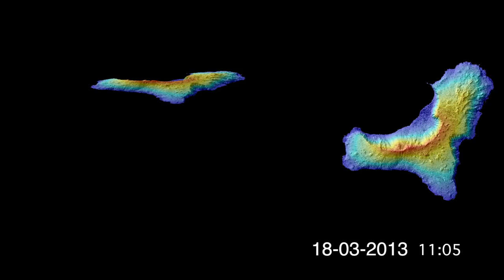El Hierro 4D Earthquakes Animation 18-29 March 2013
A 4D animation of the earthquakes at El Hierro from the 18th March until the 29th March 2013. The video shows the movement of earthquakes first towards Northwest direction and now Southwest, most of them at sea.
Created in collaboration with Nahúm Méndez Chazarra.

Animación en 4D de los terremotos en El Hierro desde el 18 de Marzo hasta el 29 de Marzo 2013. El vídeo muestra el movimiento de los terremotos en dirección NW al principio y ahora hacia el SW, la mayoría en el mar.
Creado en colaboración con Nahúm Méndez Chazarra